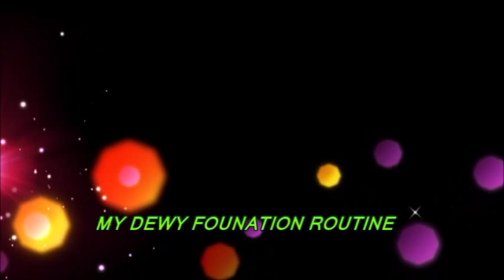My Dewy Summer Foundation Routine | Jamie Graham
hey loves ! sorry it took forever to get this video up but after this video later in the day  I ENDED UP BREAKING MY TOE!:( SO IT TOOK ME A GOOD WEEK TO FINALLLYYY to edit and load this video lol I hope you like it don't forget to like and subscribe!!

Products used:
smashbox photo finish foundation primer
nyx wax brow pencil
Anastasia brow powder in brunette
Maybelline concealer
Maybelline Illegal Length™ Fiber Extensions Mascara